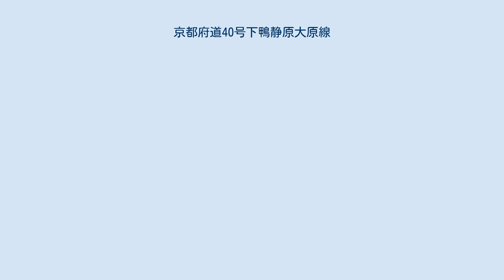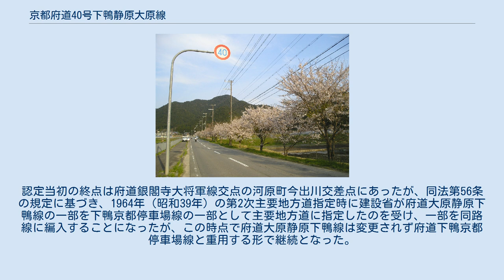京都府道40号下鴨静原大原線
京都府道40号下鴨静原大原線（きょうとふどう40ごう しもがもしずはらおおはらせん）は、京都府京都市左京区下鴨本町から同区大原上野町に至る主要地方道に指定された府道である。
 別名、下鴨本通 - 北山通 - 鞍馬街道 本路線は、道路法（昭和27年法律第180号）第7条の規定に基づいた京都府の一般府道として1959年（昭和34年）に京都府が初めて認定した282路線のうちの1つである大原静原下鴨線を前身としている。
認定当初の終点は府道銀閣寺大将軍線交点の河原町今出川交差点にあったが、同法第56条の規定に基づき、1964年（昭和39年）の第2次主要地方道指定時に建設省が府道大原静原下鴨線の一部を下鴨京都停車場線の一部として主要地方道に指定したのを受け、一部を同路線に編入することになったが、この時点で府道大原静原下鴨線は変更されず府道下鴨京都停車場線と重用する形で継続となった。
さらに、1982年（昭和57年）の第5次主要地方道指定時に建設省が大原静原下鴨線を下鴨静原大原線として主要地方道に指定したのを受け、京都府が起点と終点を反転した上で府道下鴨京都停車場線との重用区間を除外する形で路線名も下鴨静原大原線に変更して現在に至る。
 江文峠 静原付近